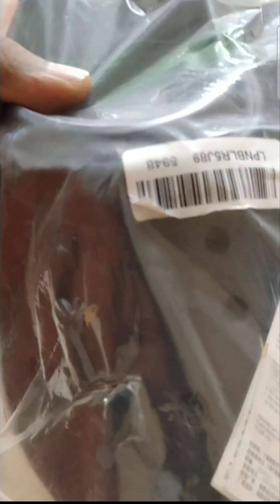crocs problems after 1 year & Crocs showroom tour in lulumall hypermart bangalore 🇮🇳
Preetham Cook-Tech-vlog-Fashion channel
PreethamCook-Tech-Vlog-Fashion

crocs in bangalore
crocs showroom
crocs
lulu hypermarket bangalore